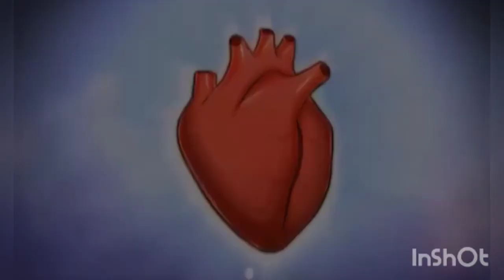Asi es como nace un delincuente /mensaje/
Reflexión
así nace un delincuente
Todos nos hemos sentido perdidos en algún punto de nuestra vida. No sabemos qué decisión tomar o que camino seguir; puede que en ocasiones llegues a sentir frustración al ver que los demás continúan sus vidas mientras tú, no sabes qué hacer con la tuya.

Cuando eso suceda, no te preocupes, déjame compartir contigo este mensaje, y al final, puedas darte cuenta, que esto nos pasa a todos.